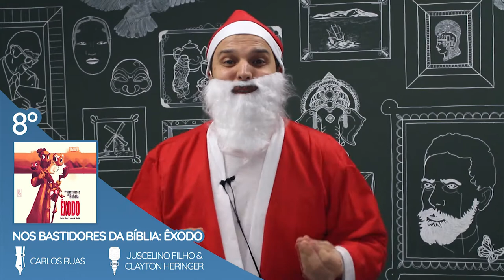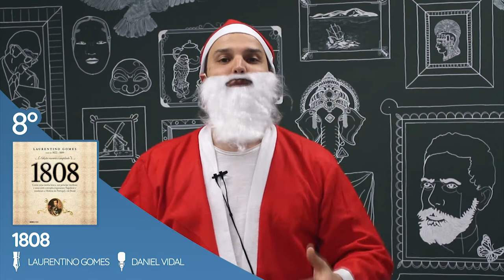Especial Retrospectiva 2017 do Bom de Orelha | EP47 Bom de Orelha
Episódio 47 - Especial Retrospectiva 2017 do Bom de Orelha

Neste episódio, Clayton fala sobre o final de ano e aproveita para agradecer a todos que nos acompanharam nesse ano.

e resgate os 7 dias grátis para você ouvir qualquer audiolivro!

Direção: Marcus Costa
Edição e Arte: Gustavo Leitão
Produção: Tocalivros Studios